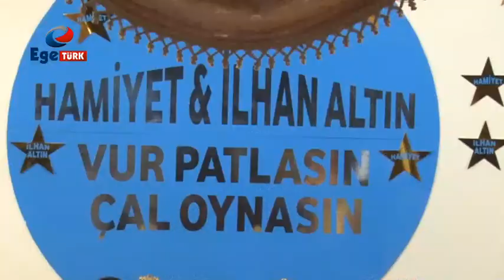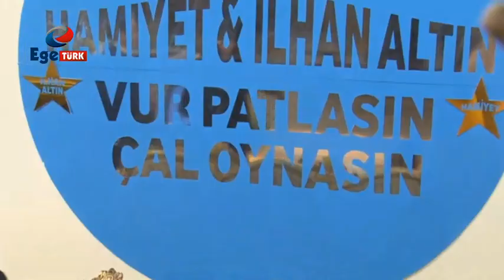Hamiyet & İlhan ALTIN Vur Patlasın Çal Oynasın Bölüm 4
Hamiyet&İlhan ALTIN , Vur Patlasın Çal Oynasın, programı her cumartesi saat 20:00'da EgeTürk Tv ekranlarında.